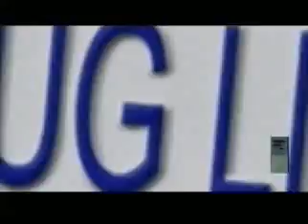Bone Thugs N Harmony - resurrection music video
resurrection music video enjoy